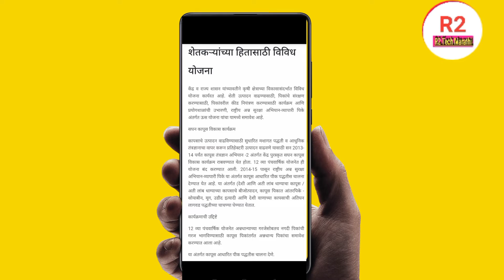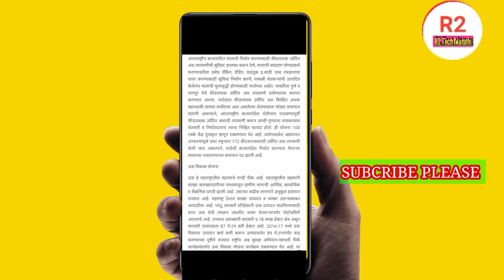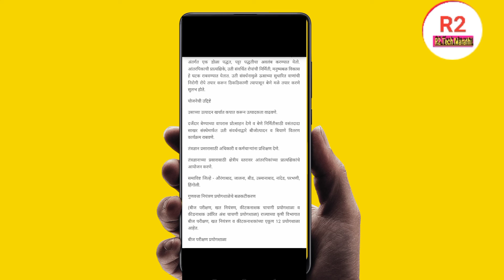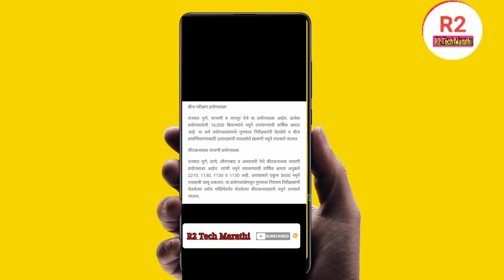शेतकऱ्यांच्या हितासाठी विविध योजना | केंद्र व राज्य शासन यांच्या कृषी विकासा संदर्भात सर्व योजना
नमस्कार शेतकरी मित्रहो,
शेतकऱ्यांच्या हितासाठी विविध योजना 2022 | केंद्र व राज्य शासन यांच्या कृषी विकासासंदर्भात योजना सर्व माहिती या विडिओ मध्ये पाहूया.
केंद्र व राज्य शासन यांच्यावतीने कृषी क्षेत्राच्या विकासासंदर्भात विविध योजना कार्यरत आहे . शेती उत्पादन वाढण्यासाठी , पिकांचे संरक्षण करण्यासाठी , पिकांवरील कीड नियंत्रण करण्यासाठी कार्यक्रम आणि प्रयोगशाळांची उभारणी , राष्ट्रीय अन्न सुरक्षा अभियान व्यापारी पिके अंतर्गत ऊस योजना यांचा यामध्ये समावेश आहे .
 !! या संदर्भातील माहिती विषयक व्हिडिओ तुम्हाला आवडला असेल तर व्हिडिओ लाईक करा . त्याचबरोबर हा व्हिडीओ तुमचे शेतकरी मित्रांना शेअर करा . जर अजूनही तुम्ही चैनल सबस्क्राईब केले नसेल तर " R2 Tech Marathi "या चॅनलला सबस्क्राईब करून नोटिफिकेशन बेल ही ऑन करा की ज्यामुळे असेच नवनवीन व्हिडिओ तुम्हाला यापुढे ही पाहता येतील . व्हिडिओ पाहिल्या बद्दल खूप खूप आभार . लवकरच भेटूयात पुढील व्हिडिओमध्ये 🙏🙏🙏🙏

# mahadbt_yojana_2022
शेतकरी # शेतकरी_योजना
yojana # 2020
# महाराष्ट्र_कृषी_योजना
00:00-माहिती : शेतकरी योजना
00:15 शेतकऱ्यांच्या हितासाठी विविध योजना
00:35 साधन कापूस विकास कार्यक्रम
01:25 कार्यक्रमांची उद्दिष्टे
02:00 पिक संरक्षण
04:20 ऊस विकास योजना
05:40 ऊस - योजनेची उद्दिष्टे
06:35 बीज परीक्षण प्रयोगशाळा
06:55 कीटकनाशक प्रयोगशाळा